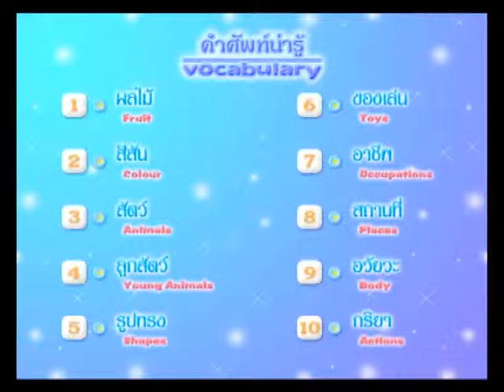คำศัพท์แสนสนุก เกี่ยวกับ สีสัน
รุ้งสีสวยมีทั้งหมดกี่สีนะ..น้องตอบได้รึเปล่า วันนี้มาเรียนรู้เรื่องสีกันเถอะว่าภาษาอังกฤษเค้าเรียกสีต่างๆว่าอย่างไรกันบ้าง